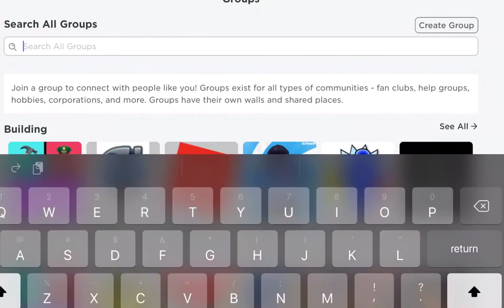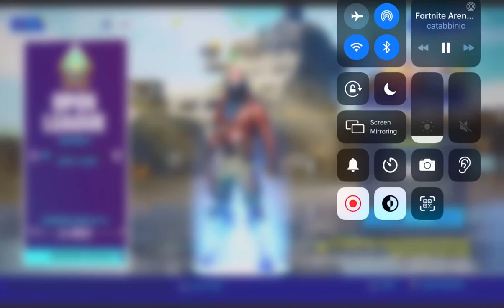Playing Fortnite Arena(I’m Trash)